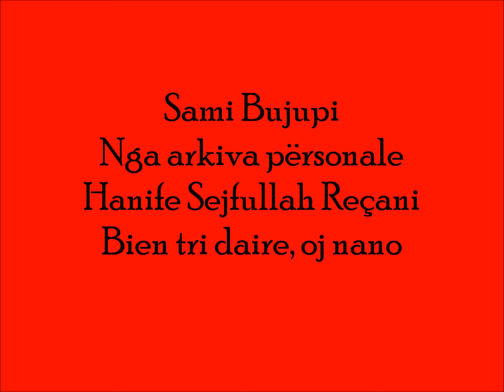Hanife Sejfullah Reçani Bien tri daire, moj nano